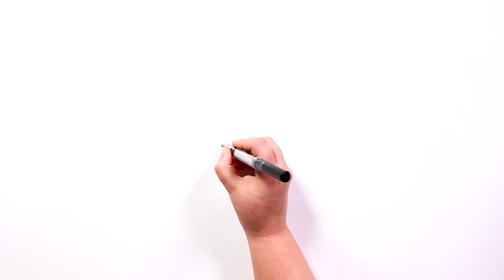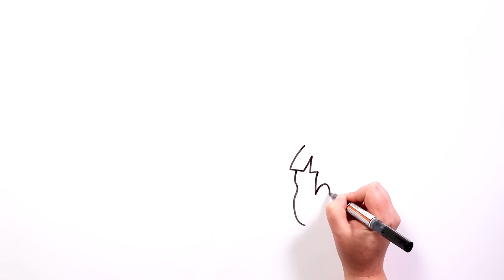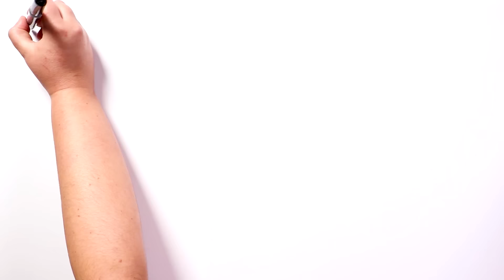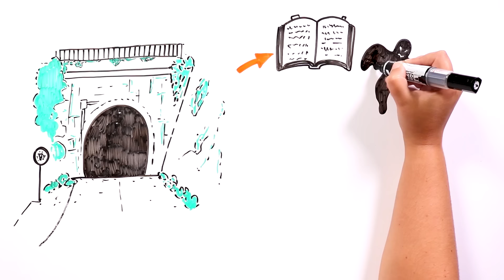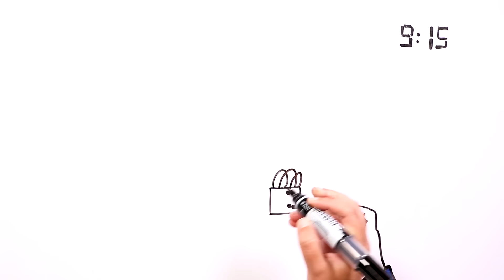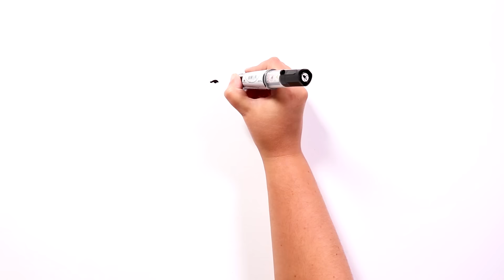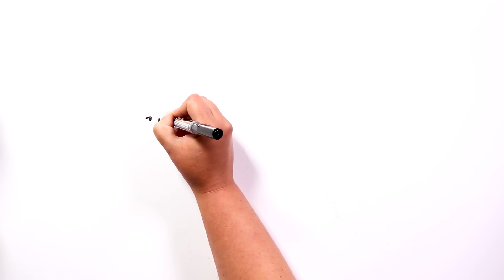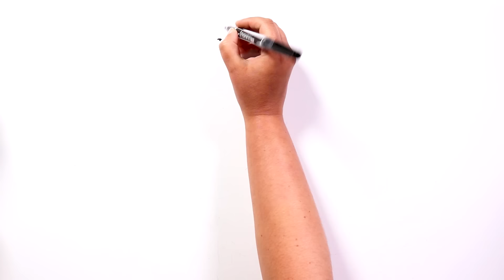Top Leyendas Japonesas 🎎 Draw My Life Terror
No puedes perderte esta selección de 4 historias de Leyendas japonesas de terror.

😍 ¡NUESTROS EQUIPO! 😍